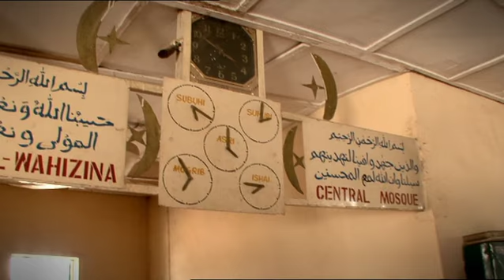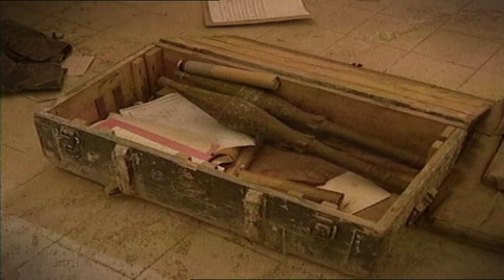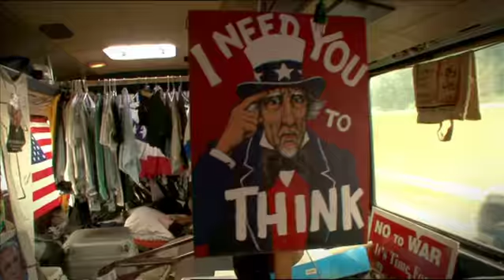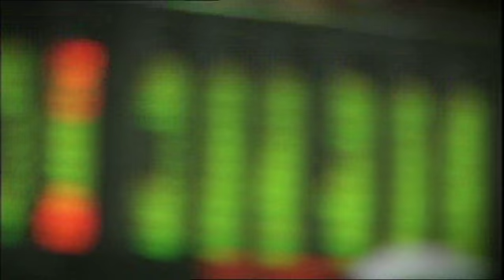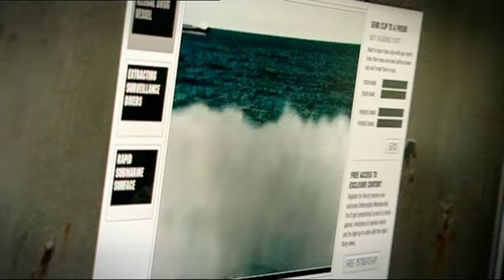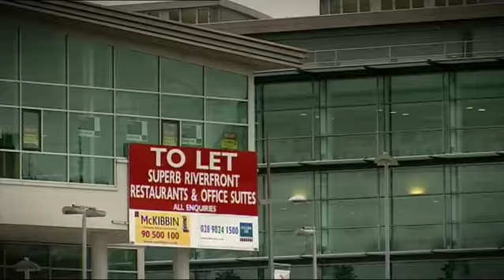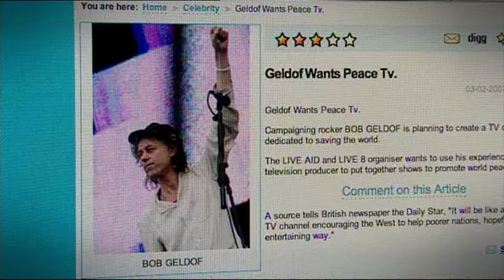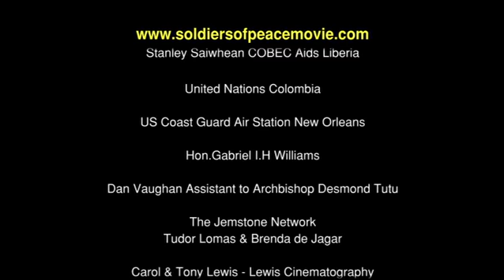Soldiers of Peace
This film, though created in 2009, still raises important questions about peace, war and the future of humanity.

Filmed in 14 countries, Soldiers of Peace includes interviews with Sir Bob Geldof, Hans Blix, Archbishop Desmond Tutu, Sir Richard Branson, HH Prince Hassan of Jordan and many others with narration by Hollywood actor Michael Douglas.

"Humanity is facing the greatest challenges in its history. Climate change, the depletion of fossil fuels and an ever growing population is placing colossal pressure on countries, governments and individuals.

It is how these demands are dealt with which will seal the fate of the human race. Through peace, or through war?

Conflict will become a reality for millions of people unless peaceful philosophies are embraced from the ground up. Soldiers of Peace showcases the alternatives to conflict, revealing countless inspiring examples to prove that peace can be achieved through great equity, emancipation, tolerance and understanding.

The film illustrates the connections between individual acts of enterprise and heroism, and the systemic changes we now need if we are to survive the 21st Century. We see the reconciliation between IRA bomber Pat Magee and the daughter of one of his victims; we meet Christian and Islamic religious fundamentalists in Nigeria who now preach peaceful co-existence; we are introduced to a Colombian musician, making guitars from decommissioned AK47 machine guns, the former militiamen who advocate peace through music and many others who are striving to make a difference in the world."